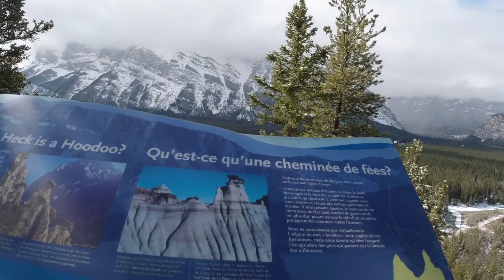班芙营地附近景色很美却没什么人，第三波疫情来势汹汹确实很恐怖